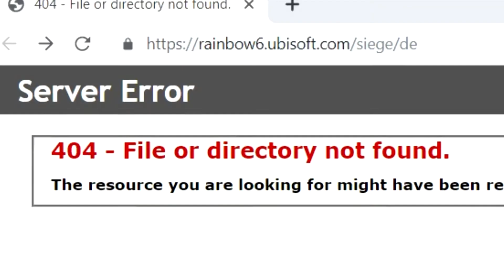KEINE GLITCHES MEHR | CLASH GESPERRT !!! ► SIEGE UPDATE ◄ Rainbow Six Siege Glitcher Folge #2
Let´s Play Live Tom Clancy’s Rainbow Six Siege [Deutsch/German]
NEW INSANE CLASH BAN► NEW Glitch/Bug ◄ Rainbow Six Siege Glitcher Folge #22
NEW INSANE INVISIBLE GLITCH► Unsichtbar Glitch/Bug ◄ Rainbow Six Siege Glitcher Folge #21
Glitches und Buges von Rainbow 6 im Jahr 2019
Wir zeigen alle Glitches die wir sehen um das beheben irgendwann mal so zu beschleunigen, dass es auch alles funktioniert.
●Tom Clancy’s Rainbow Six Siege gespielt von Criz Games
●Tom Clancy’s Rainbow Six Siege Amazon Link der Gebrüder Games

▬▬▬▬▬◄◄Year 4 ►►▬▬▬▬▬▬

►WIE KANN ICH Spenden?